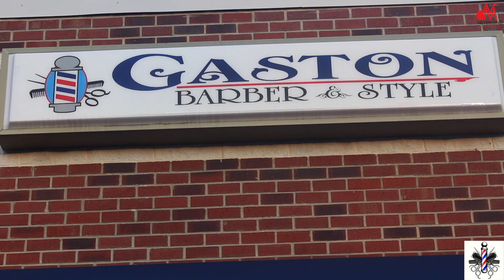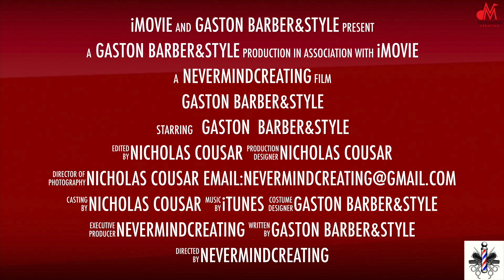Gaston Barbershop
Company: Gaston Barbershop
Owner: Dreco Gaston
Video/Photos: NeverMind Creating Productions
Book NeverMind Creating to shoot your videos, promo trailer, photos because you never want to waste a creative mind.